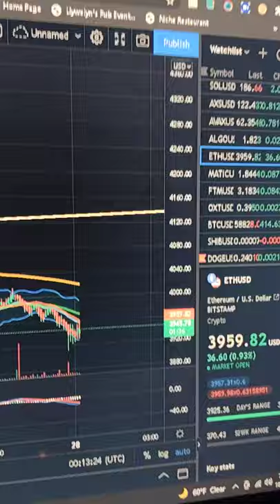Ethereum Current Status